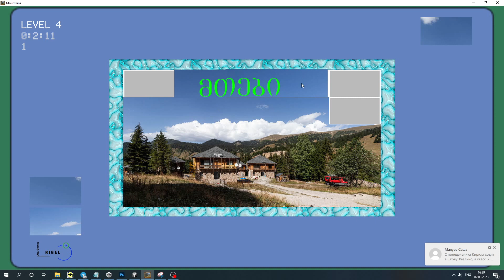Collect of mountain scenery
Game. Category: Pazzle
The easel is divided into cells by a grid. Along the edges of the easel are fragments of photographs of mountain. It is necessary to add thagments along the grid so that a whole photograph is assembled. The game has 18 levels.